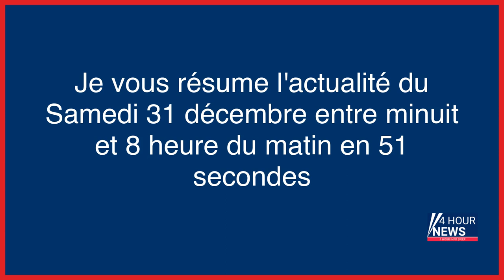Résumé de l'actualité du jour : Samedi 31 décembre entre minuit et 8h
- «Humaine, trop humaine», de Catherine Meurisse, le filon de la philo
- Météo : trois départements bretons en vigilance orange
- Après les hypothèses farfelues et trois ans perdus, l’enquête sur le meurtre de Thierry repart de zéro
- La Corée du Nord tire trois nouveaux tirs balistiques
- L’étrange suicide de l’entrepreneur allemand Drost Notthoff
- Les vœux du quinquennat Macron en cinq citations
- Barbara Walters, légende de la télé américaine, est morte
- La Corée du Nord termine avec trois nouveaux tirs de missiles une année 2022 de tension record